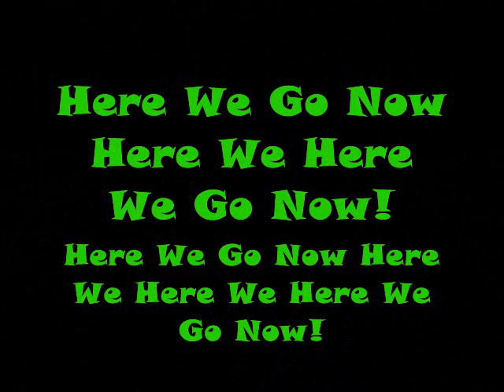The Meah 101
The Word Meah